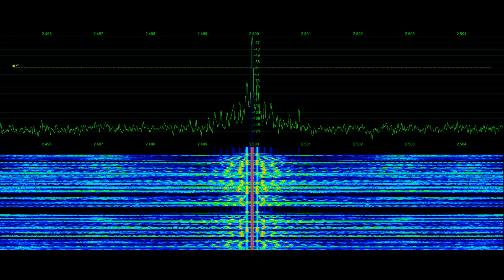WWV Special Announcement #5 WWVB Upgrades-Over-Modulated | Signal Phantom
Special announcement for WWVB upgrades May 2021, next video shows power cycles to the WWV transmitter.  The audio generator on this announcement was heavily over modulated, note the carrier drop out during clipping.  Recorded in Fort Collins, Colorado by Tyler Stampfli, KA0KA using 20kHz ground wave.  For more samples see @SignalPhantom recorded for SignalPhantom.com